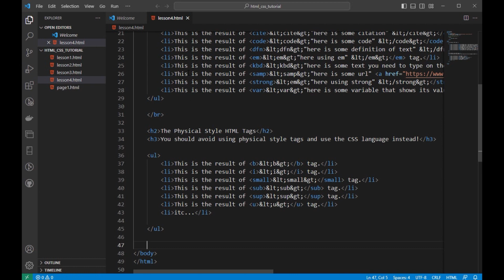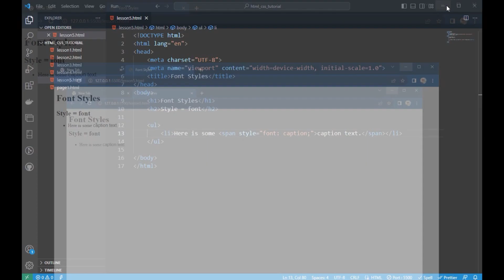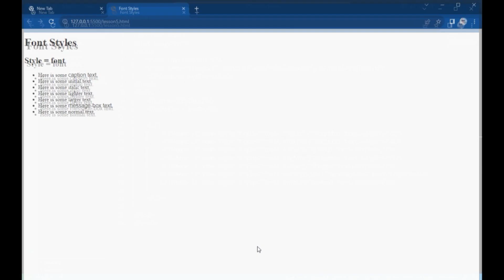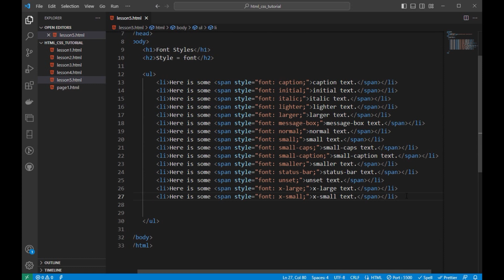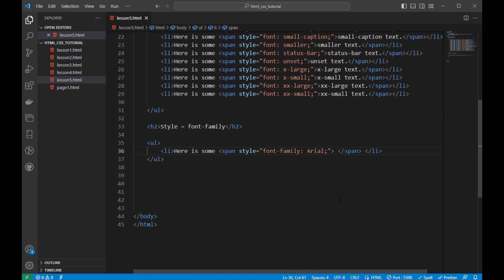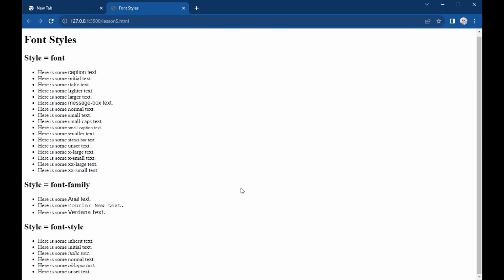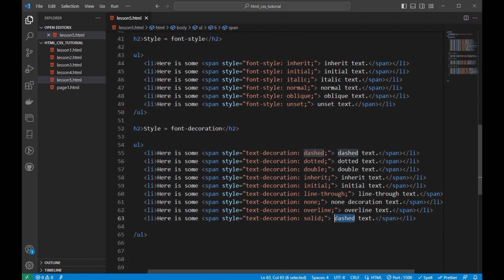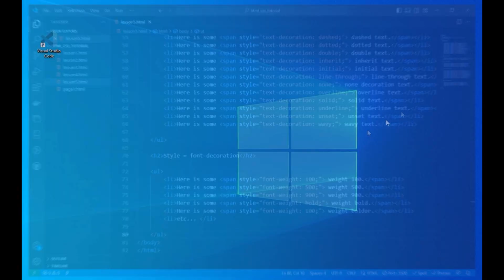HTML5 & CSS3 - 5. How to Create and Use Font Styles in HTML Pages?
- Today, we’re diving into a fundamental yet powerful aspect of web design, font styles in HTML! Whether you’re crafting a personal blog, a corporate website, or just experimenting with web development, understanding how to manipulate font styles is essential for creating visually appealing pages. Ready to make your web pages pop with personality? Let’s get started! Fonts can dramatically affect the readability, mood, and visual impact of your website. They are a key component of your site’s aesthetic and can influence how users perceive your content. From choosing the right typeface to understanding how CSS enhances text styling, mastering font styles is a must for any web developer. By the end of this video, you'll not only understand the basics of HTML font styling but also how to skillfully integrate CSS for truly stunning textual designs. Your web pages will never look dull again! Loved this tutorial?

Discover more about this and other topics by visiting my personal programming blog. I share my invaluable knowledge and experience to help you on your programming journey.

For a complete understanding and additional resources, please visit the following post.

- The Art of HTML5 Text Styling, Advanced Text Formatting Techniques

Check my portfolio